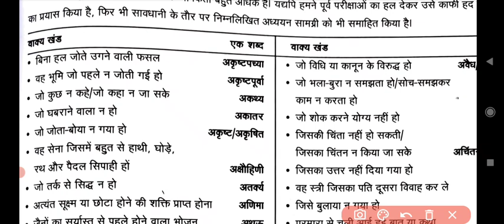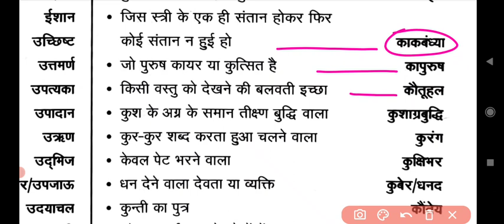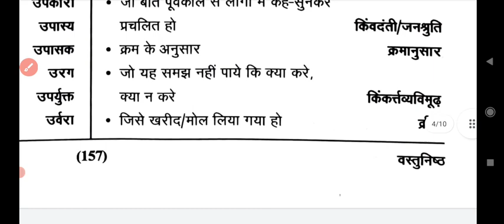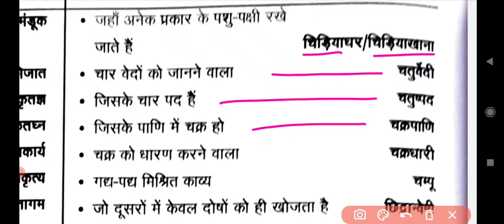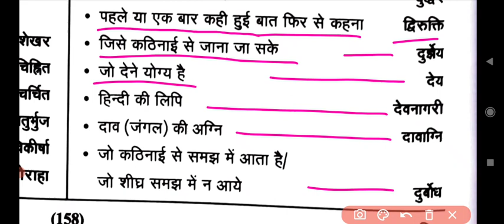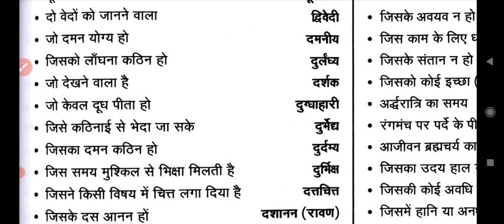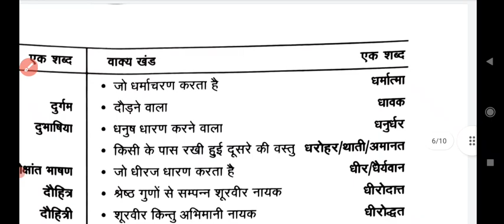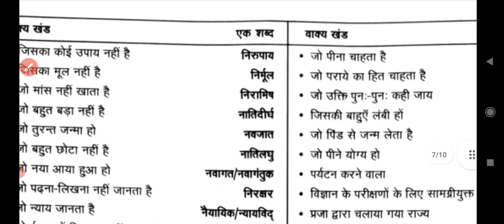अनेक शब्दों के लिए एक शब्द ll RO ARO समान्य हिंदी ll Ghatna Chakra purvavalokan @ Net only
1) यह वीडियो RO ARO Exam के हिंदी खंड को कम समय में FAST REVISION के लिए बनाया गया है l घटना चक्र purvavlokan हिंदी से अनेकों question Repeat होते हैं l अतः इसे बार बार पढ़ने की जरूरत होती हैंl इस कार्य मे यह Video काफी मदद कर सकती है l

2) इस वीडियो से RO ARO exam के हिंदी खण्ड को FAST REVISION कराने की कोशिश की गई है l